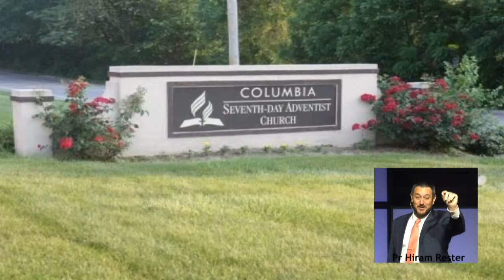"Blue Authority" - Politics and Power (Part 5) - Pastor Hiram Rester